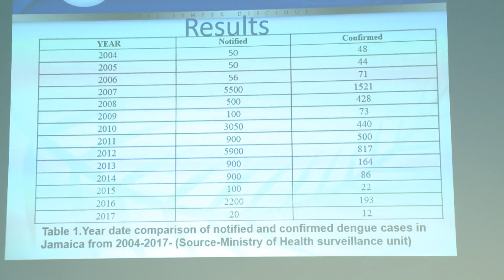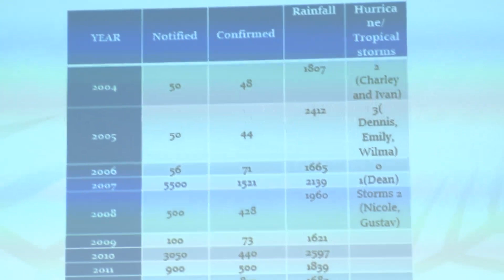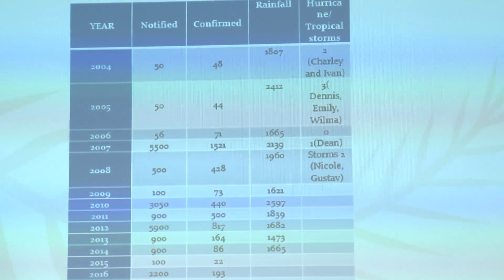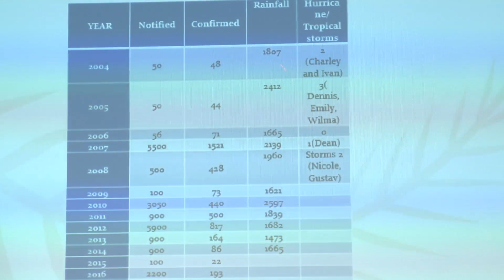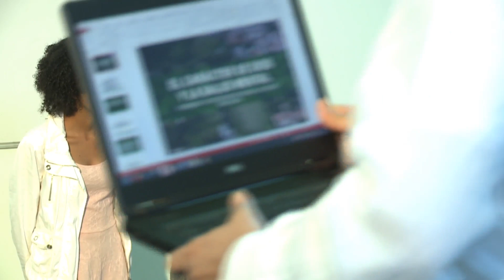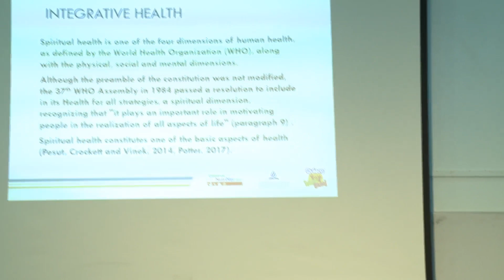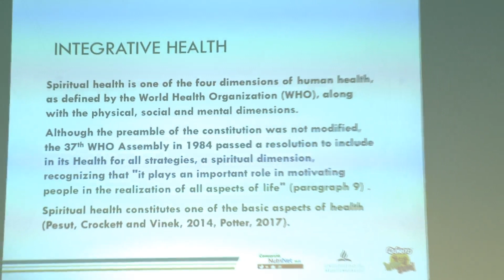IAD Research Conference 2019- Session B: Public Health- Presented by Natalie Greaves, MBBS, Ph.D.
Northern Caribbean University hosts the Inter-American Division Research Conference- Session B- Public Health Feature Lecture- Topic: Palliative Care in Small Island Developing States: Lessons from the Caribbean presented by Natalie Greaves, MBBS, Ph.D.